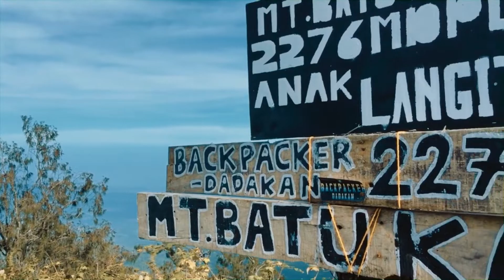GUNUNG BATUKARU 2.276mdpl | CLEANUP 10 SUMMIT BALI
Gunung Batukaru terletak di Kabupaten Tabanan , memiliki ketinggian 2.276 meter di atas permukaan laut, dan merupakan gunung tertinggi kedua di Bali setelah Gunung Agung. Gunung Batukaru ini juga sebagai tujuan wisata mendaki bagi sejumlah orang termasuk juga wisatawan. memang untuk tujuan wisata mendaki atau trekking ke Gunung Batukaru belum begitu populer, berbeda halnya dengan Gunung Batur di Kintamani yang setiap harinya selalu ramai